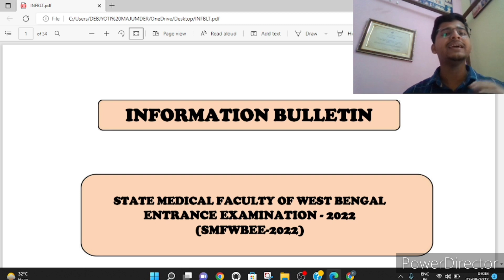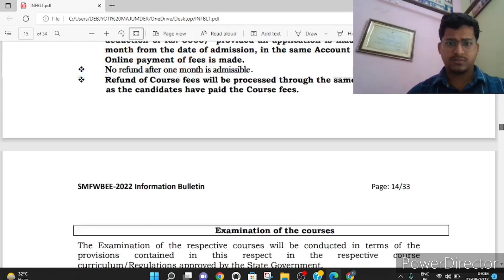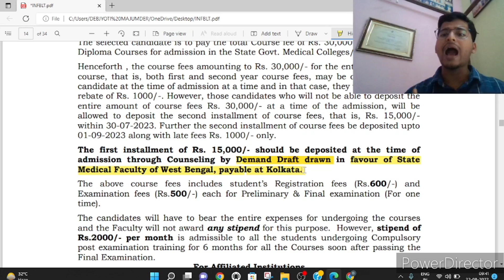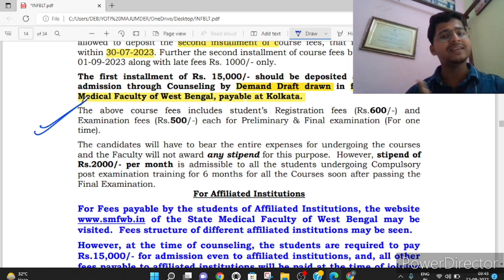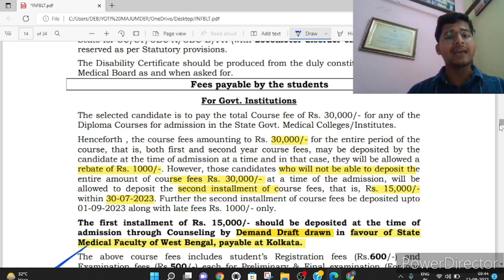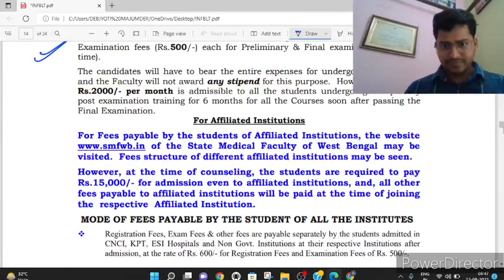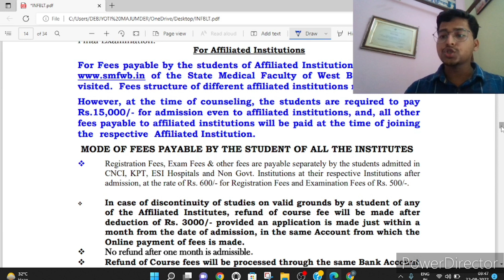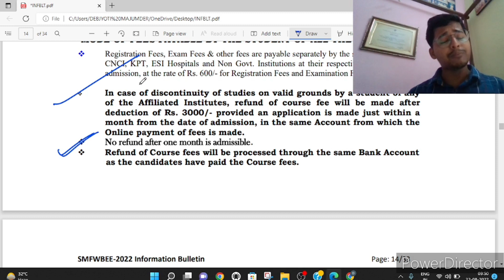ADMISSION FEES THROUGH DEMAND DRAFT || SMFWB 2022 ADMISSION || MUST WATCH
Causitive organism